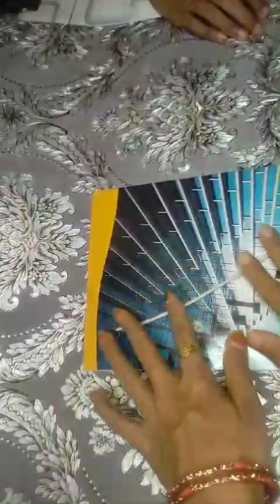waste material se banaye kuch naya# Khali dabbe ab feke nahi art and craft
ceramic clay art,
ceramic craft,
bottle art,
watercolor daily,
artskillplace,

claysculpture. homedecor. potterylove.